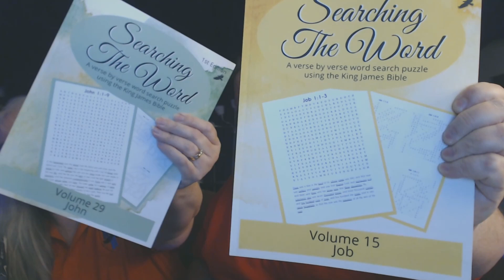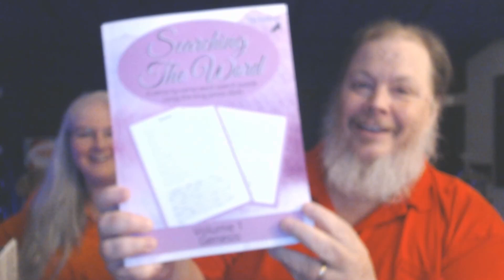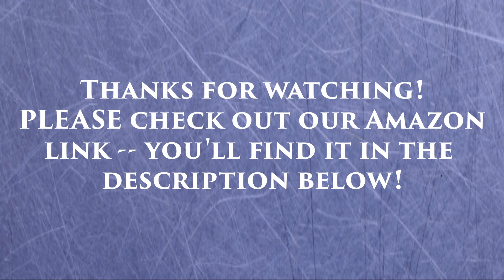Let's UNBOX our KDP books, now on AMAZON! We just published 34 books!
Ok, so, long story short: we got into puzzle books.  So we've published the entire bible over 34 volumes as word searches!  That's nearly 12,000 pages, total!  We made them available through Amazon (link below) as "Searching the Word: A verse-by-verse word search puzzle using the King James Bible."  In this video, we've received our first printed copies and we react to the quality (or lack thereof) of the final product.

00:00 Introduction
00:15 Discussion
10:12 The Unboxing!

Searching the Word series on Amazon